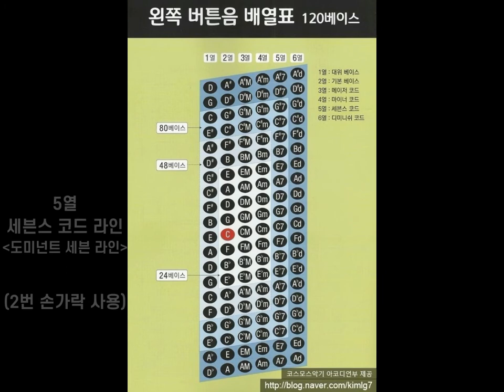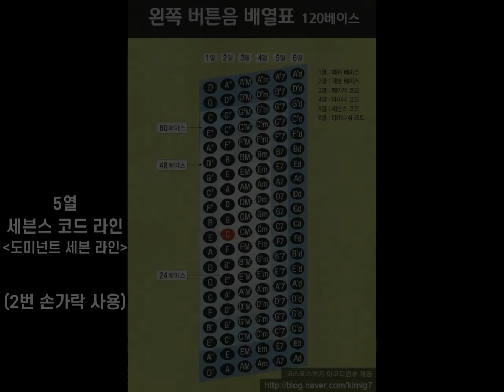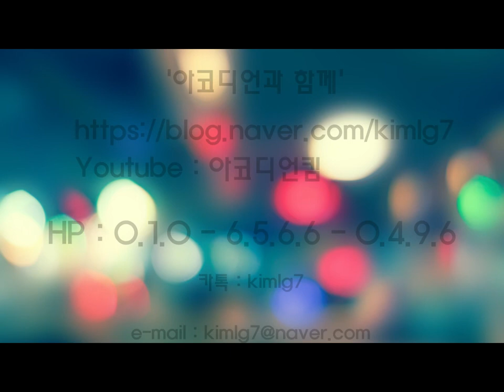아코디언 기초. 100일 완성 - #24. 왼손 베이스 버튼 기초 이론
☆☆안녕하세요!☆☆

이번 강의는 24번째 시간으로

아코디언
'왼손 베이스버튼 기초 이론'에 대하여
함께 공부해보도록 하겠습니다!

모두 화이팅!

☆☆교재 구입 및 레슨 문의☆ ☆

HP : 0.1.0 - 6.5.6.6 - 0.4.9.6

블로그 & 카페 주소

영상편집 : 김경호(아코디언 킴)